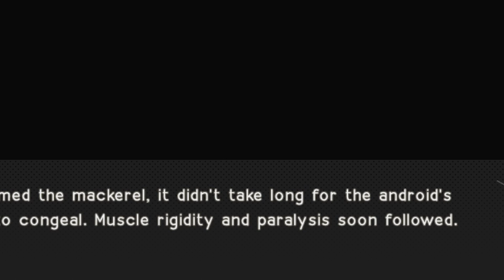I GET THE BEST ENDING...-Nier Automata (Part 5)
Drop a like on the video if you enjoyed :)